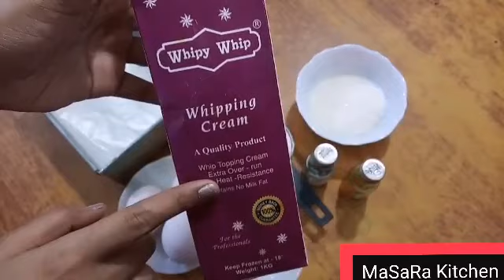Ice Cake Without Oven_ How to make Ice Cake with pineapple decorate In URUD/HINDI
Learn how to homemade  Ice cake recipe with pineapple decoration without oven very easy step by step recipe.
Ingredients :
Sponge, Egg :3, Plain Flour: 100 grams, Sugar : 100 grams
Vanila essence : 2 drops, Yellow food colour 2 drops ..

Brand of whipping cream that you can buy in this store .